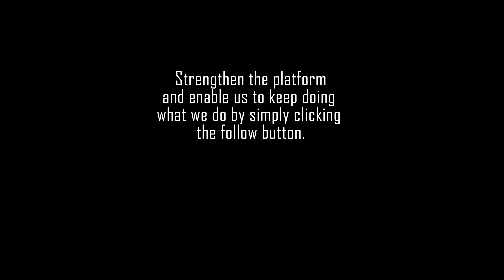Eli Grimson ft Scrapper - Silent Treatment | Behind The Scene